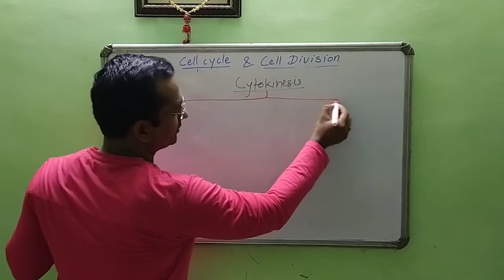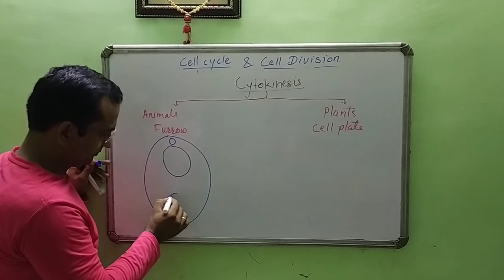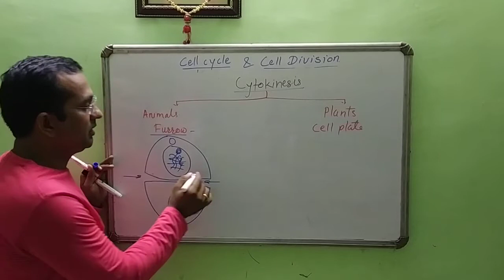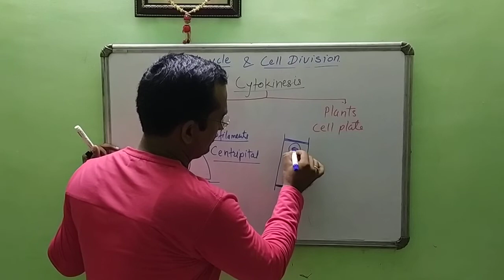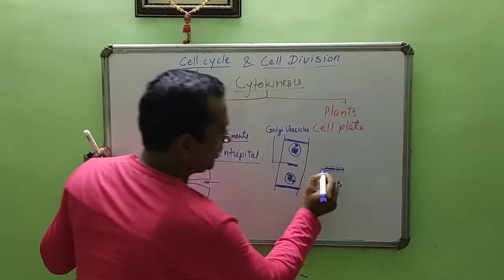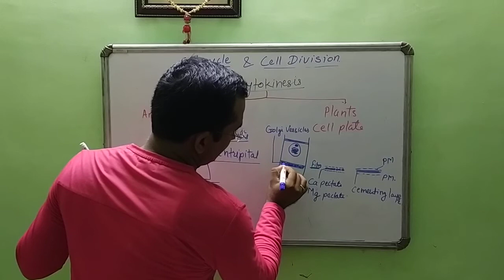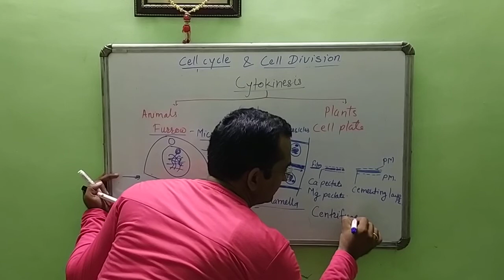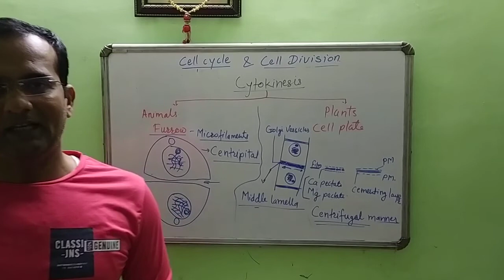NCERT / NEET / Cell Cycle & Cell Division Part 6 Cytokinesis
Cell Cycle & Cell Division Part 6 Cytokinesis
Next to this will be Significance of Mitosis.